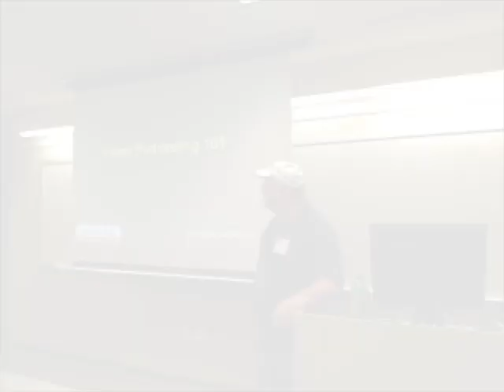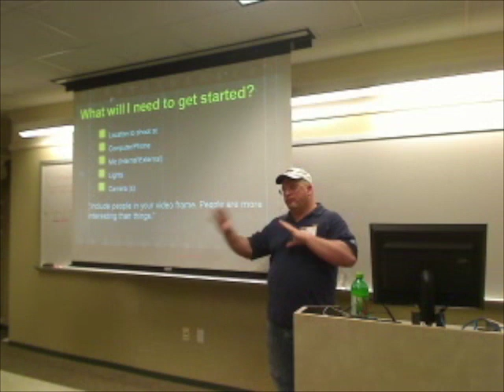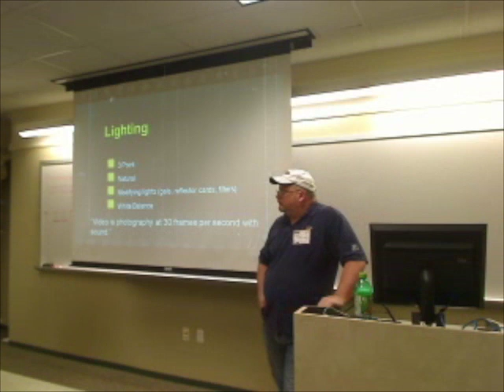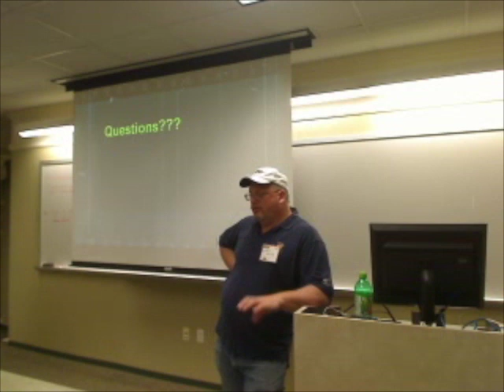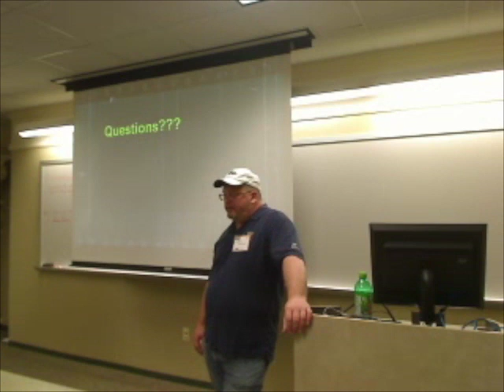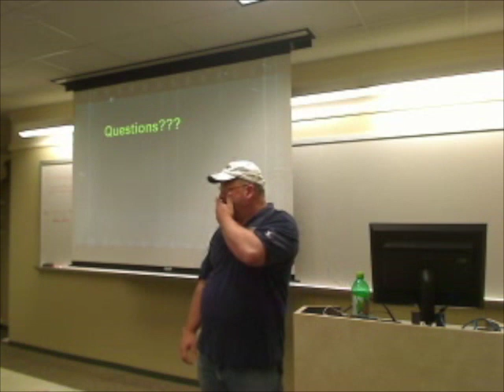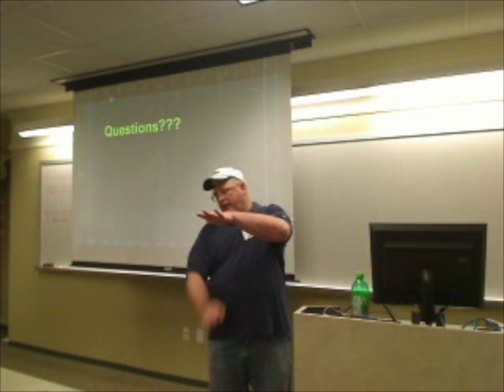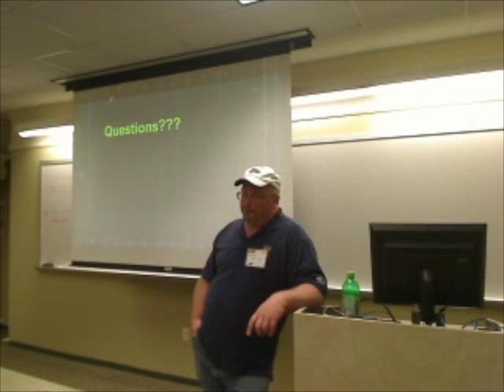Video Podcasting 101: Starting a Video Podcast (Ward Miller)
During this high energy and highly interactive session, we?ll take a look at a small business social media readiness quiz, a case study: Shopify's UNICORN system (tool created to communicate, collaborate, and compensate their employees), strategies (selecting the
right platform (s), creating compelling content, engaging your audience, and some tools for monitoring your social influence (Klout, Argyle Social, etc.) I might also be able to get the CEO of Shopify to talk about the UNICORN system via a live feed (he?s in Canada).